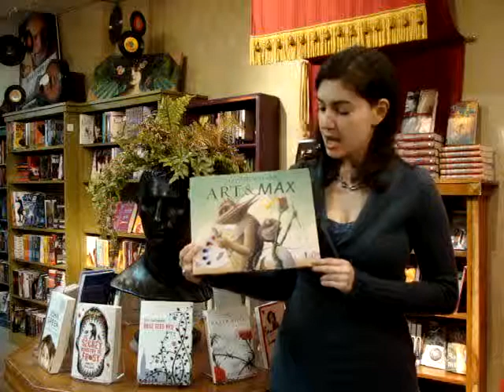Art & Max by David Wiesner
Vikki VanSickle of the Flying Dragon Bookshop describing 'Art & Max'